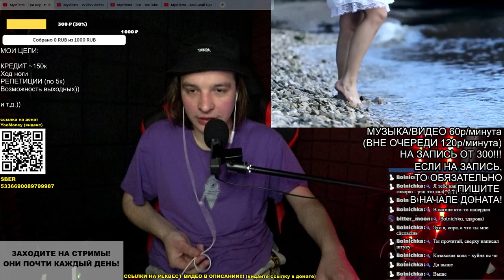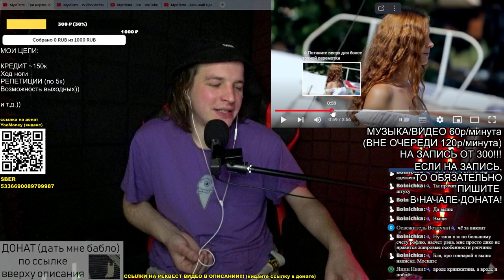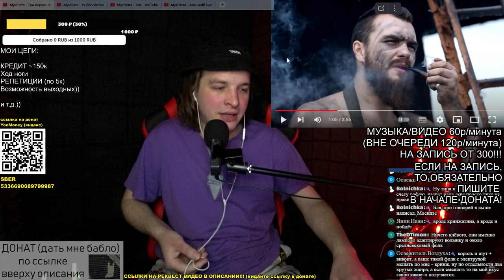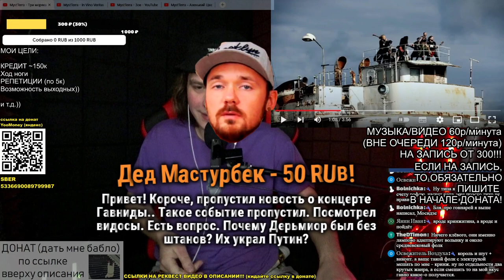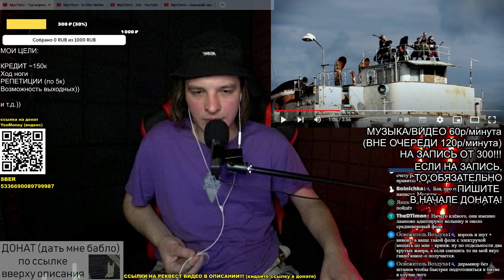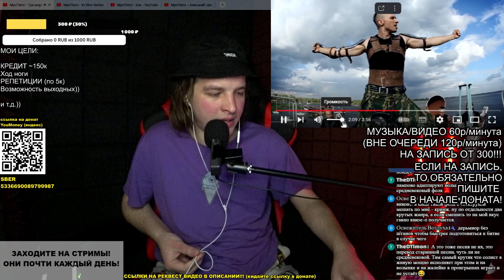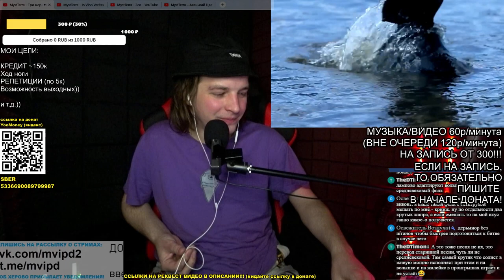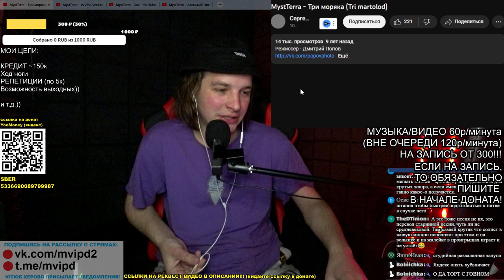РЕАКЦИЯ (критика): MystTerra - Три моряка (Tri martolod)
🔥 ГавнидА LIVE!!!

Очередной 666-й ежегодный мировой прощальный тур группы ГавнидА по городам Москва и Санкт-Петербург! 🤘😎🔥
Легендарный Дерьмиор Великолепный из группы ГавнидА, Моисей Великанов, и конечно как всегда какой-нибудь ШУЕ-сюрприз)) Билетов на входе не будет! 😮

МОЙ ТЕЛЕГРАМ-КАНАЛ, там можно узнать меня поближе.